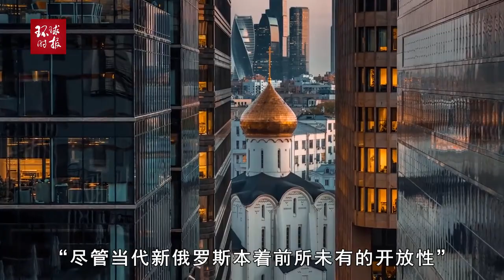这句话，普京说了不止三遍！俄罗斯正处于生死存亡时刻这句话，普京说了不止三遍！俄罗斯正处于生死存亡时刻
这句话，普京说了不止三遍！俄罗斯正处于生死存亡时刻Putin said this more than three times! Russia is at a critical moment